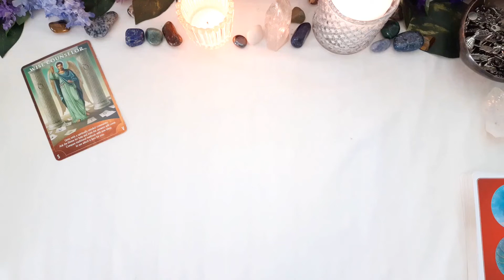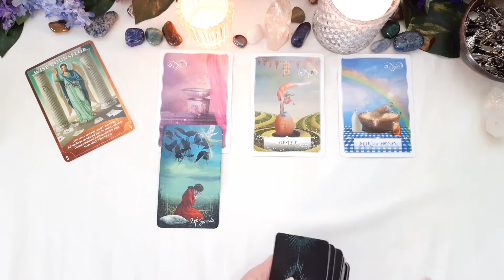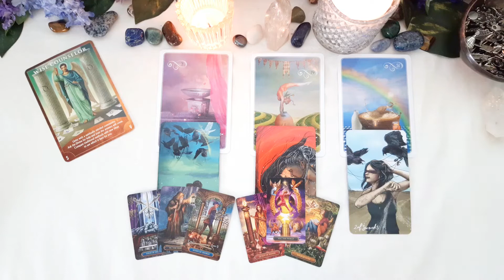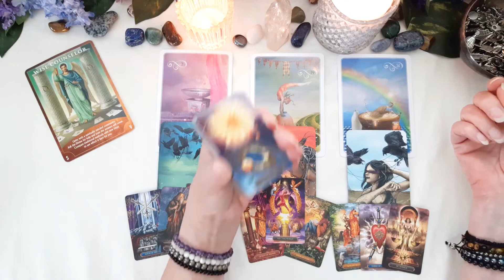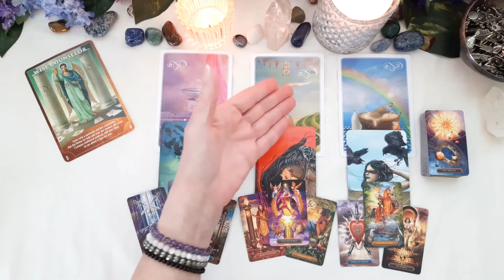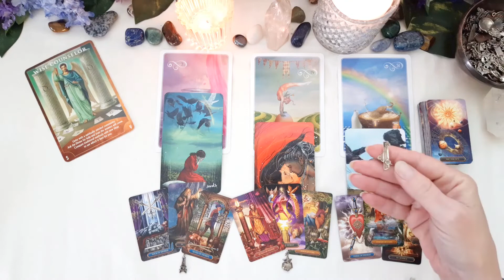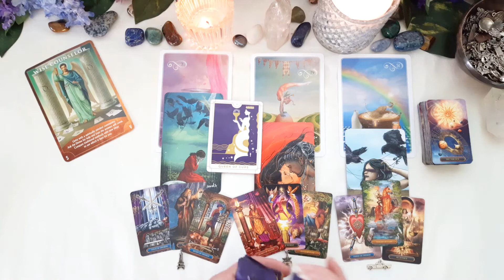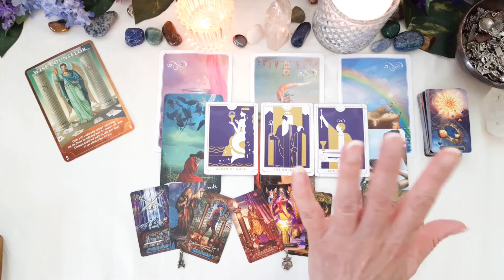Sagittarius - 3rd Quarter - July, August, September 2022 - Part2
Sagittarius General Tarot and Oracle energy reading for the third quarter of 2022 - July, August, and September.

Love & Light